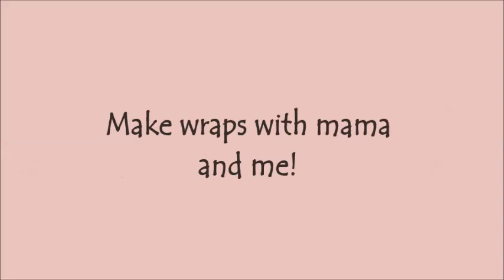First mini vlog! Cooking wraps & peanut cupcakes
Hi there,
I'm so excited to share new experiences with y'all! If you want to suggest new ideas then go ahead.